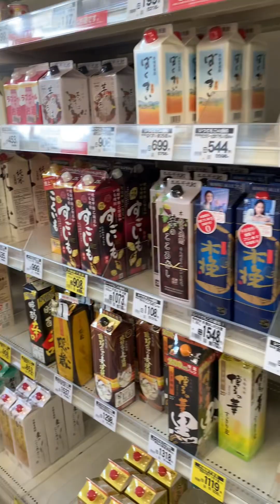Lamu siêu thị Nhật bản